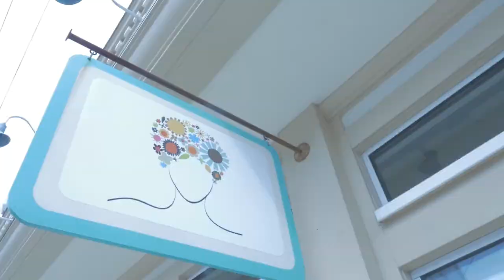Owner of Virtue Salon in Clintonville, OH Talks Special Connection With PMTS Columbus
Owner and Director of Education at Virtue Salon in Clintonville, Ohio, Melanie Guzzo, talks about the special partnership and connection she has with Paul Mitchell the School Columbus. As she advocates a Vegan Lifestyle, she centers her business and life around advancing her team's knowledge both personally and professionally.

Paul Mitchell the School Columbus
3000 Morse Rd.